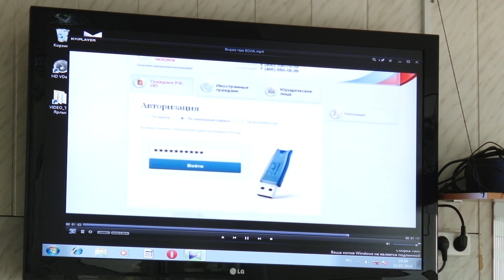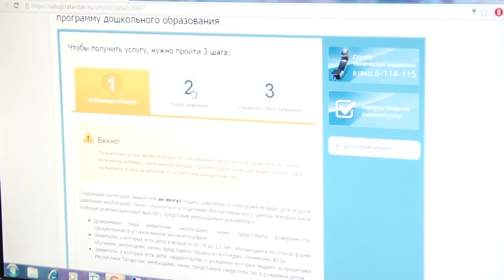Балалар бакчасы түләүләренә компенсациягә гаризаны электрон рәвештә тутыру мөмкинлеге